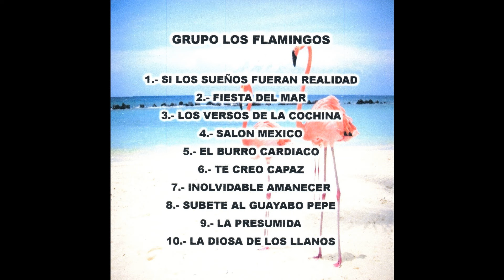Grupo Los Flamingos - La Diosa de los Llanos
Grupo Los Flamingos